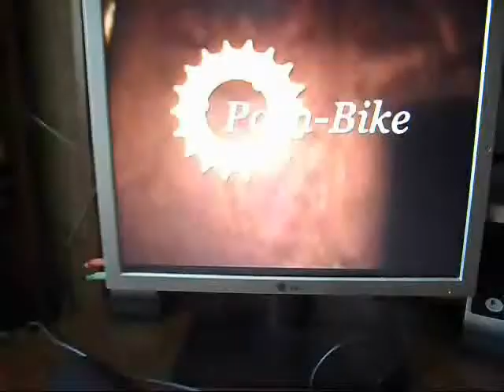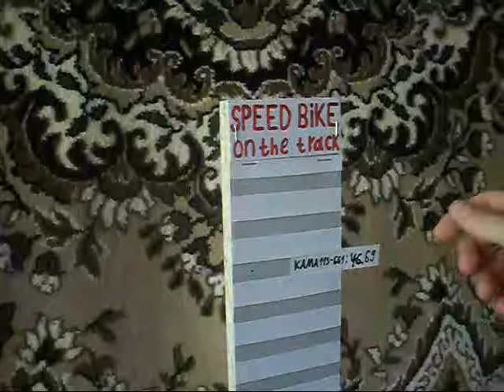Push-Bike s1e1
Push-Bike s1e1. В этом выпуске передачи Push-Bike Евгений протестирует велосипед Кама 113-661 и расскажет о других велосипедах СССР.